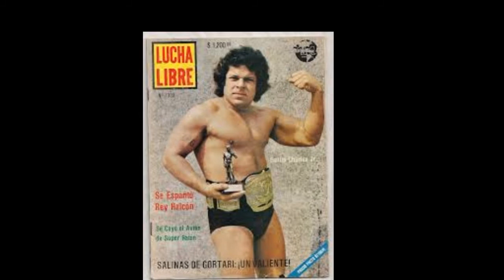The Razor Ramones - Listen to Bret Hart (Demo)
Who are you to doubt the Razor Ramones, brothers?